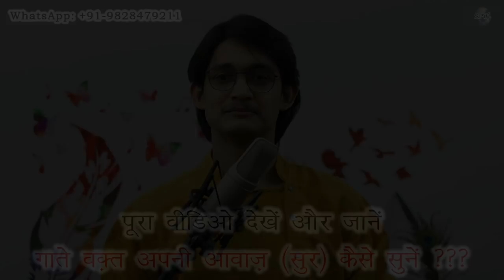गाते वक़्त अपना सुर कैसे सुनें? 🤔 सुर की बारीक़ी सुनने-समझने के लिए तकनीक 😍🔥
More Links:-